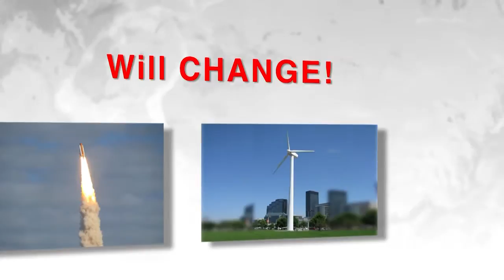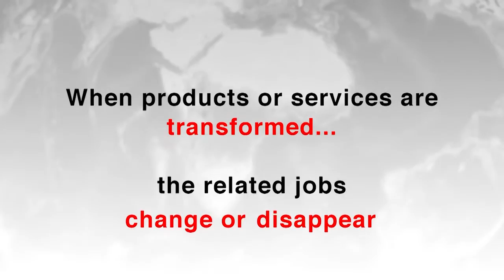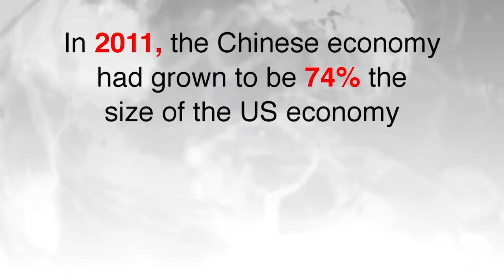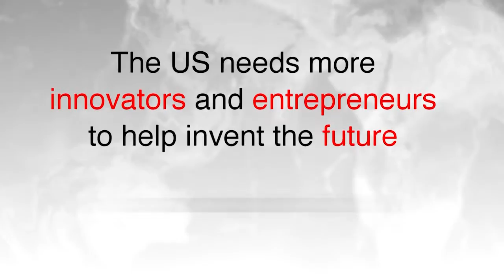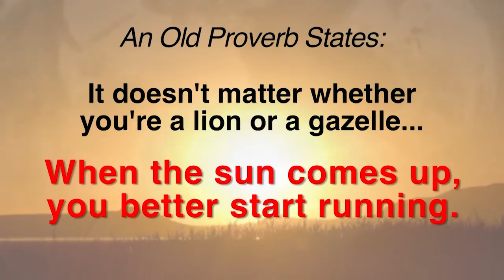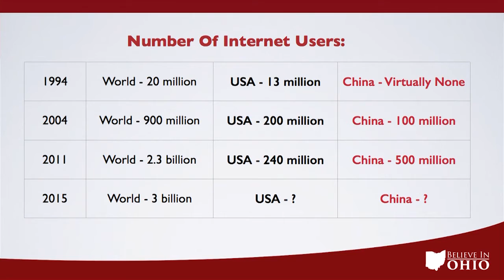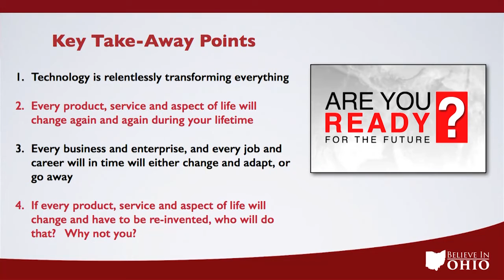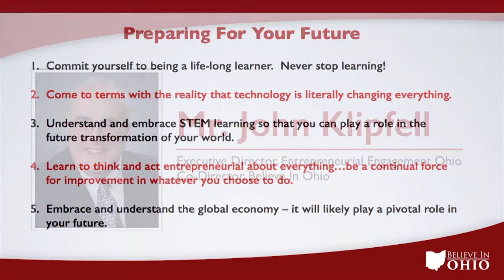A01 - Are you ready for the future?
Today's students will see and experience amazing things during their lives. Driven by the pace of technological advancements and a growing global economy, they will see virtually after product, service and aspect of life change again and again during their lifetimes, which will impact them in myriad ways. The video that follows will open students' eyes to the future and how they can and must prepare themselves for their future.